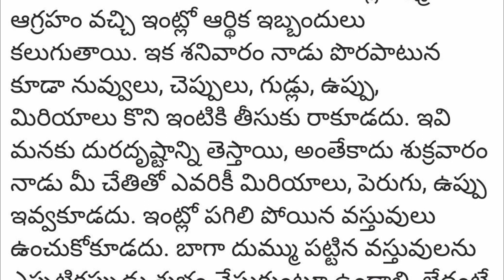ఈ రోజులలో పొరపాటున కూడ ఇటువంటి పనులు చేయకండి ..!@karthikeyaAstroworld